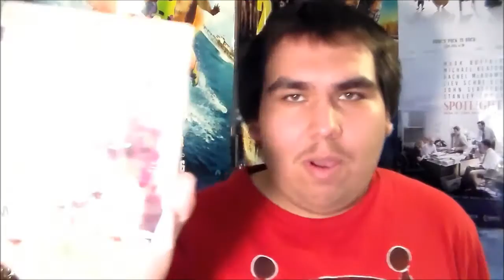Deadpool movie review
22TigerDude reviews the R-rated superhero film starring the merc with the mouth who loves chimichangas. Starring Ryan Reynolds, Morena Baccarin, T.J. Miller, Gina Carano, and Ed Skrein. What are his thoughts on this film? find out here.